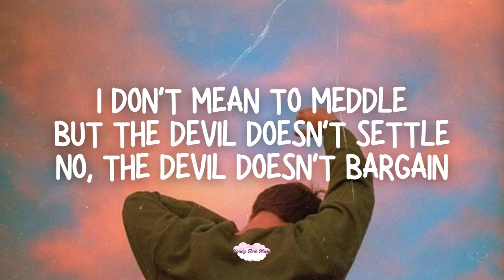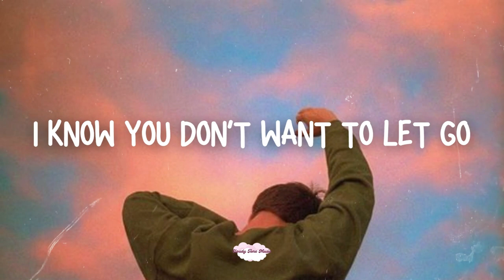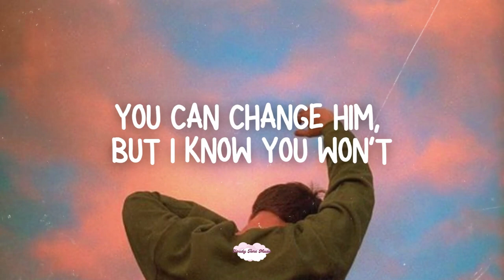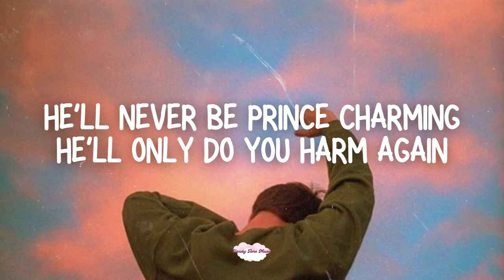Devil Doesn't Bargain - Alec Benjamin (Lyric Video)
Hello Cloudies 👋🏻, please enjoy this Lyric Video of @AlecBenjaminMusic's song "Devil Doesn't Bargain" 🚀. 💓💓

Mm
The devil doesn't bargain
Mm

Mm
Mm

Mm
Mm
Mm
Mm